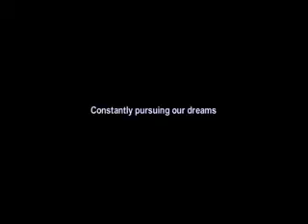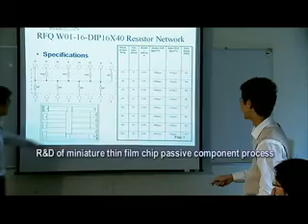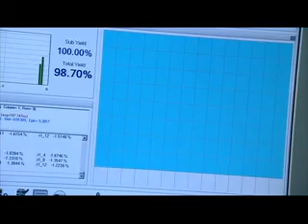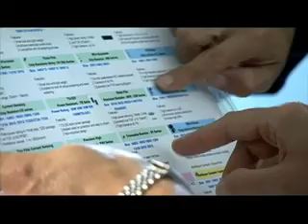Viking Tech Vedio Introduction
Viking Tech is a Taiwan based leading manufacturer of thin film passive components, including thin film precision resistor , Inductor, RF inductors.